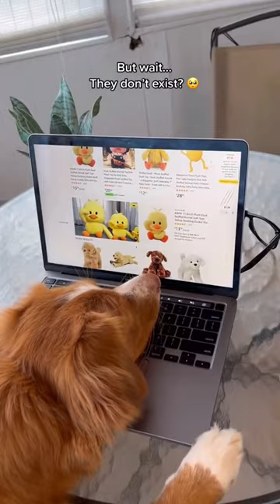Whiskey’s dream FINALLY came TRUE?!✨🙏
We can’t believe it’s really happening‼️

BUT… it won’t happen if we don’t reach our goal, so we need YOUR HELP!!

Please SHARE this so we can all bring a Toller plushie home 🥰🤞

This is a crowdfunded campaign so we need to reach our goal in order for these plushies to come to production.
So please share to get the word out so we can all take home our Toller plushies! 🥰🙏